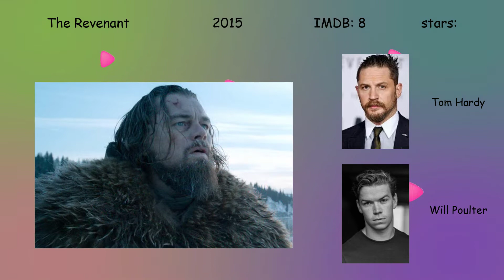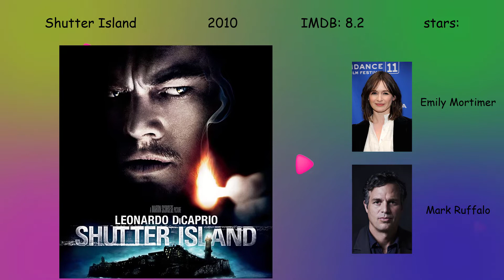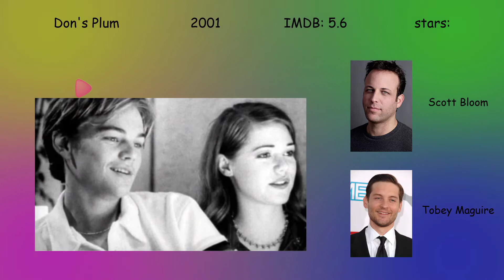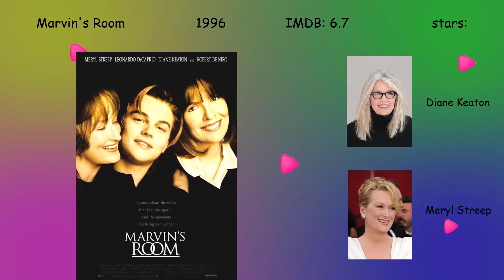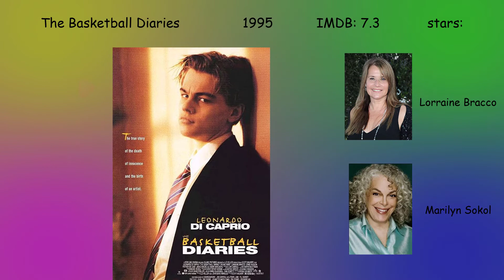Leonardo DiCaprio movies: DiCaprio filmography and IMDB rating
Leonardo DiCaprio is a famous actor that played so many roles in Hollywood movies beside other superstars. Let's have a look at Leonardo DiCaprio movies and the IMDB rating. DiCaprio filmography can be interesting because he starts working when he was a kid. although most of us know him for Titanic